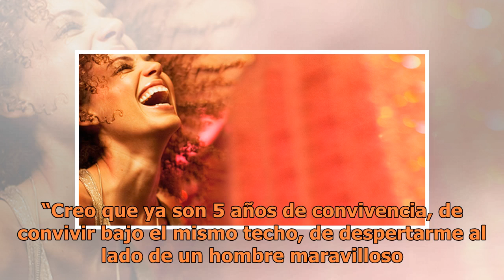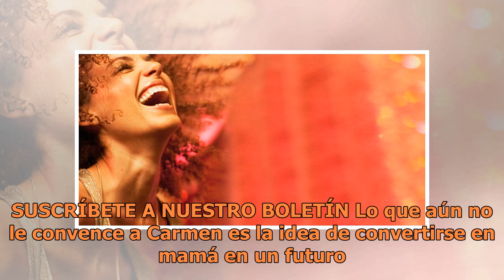Carmen Villalobos revela por qué no se ha casado con su novio tras 10 años de relación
Aunque su noviazgo con Sebastián Caicedo siempre ha ido sobre ruedas, tuvieron que pasar casi 10 años para que Carmen Villalobos tomara la decisión de querer casarse con su novio. Más sincera que nunca, la actriz colombiana confesó por primera vez en una reciente entrevista con MezcalTV el motivo qu...